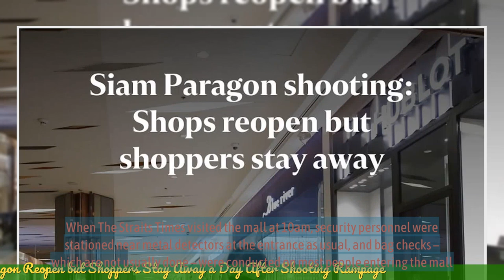Shops in Siam Paragon Reopen but Shoppers Stay Away a Day After Shooting Rampage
- Shops in Siam Paragon have reopened after a shooting rampage occurred the previous day.
- However, shoppers are staying away from the mall due to safety concerns.
- The shooting rampage resulted in multiple casualties, including the gunman himself.
- Authorities are still investigating the motive behind the shooting.
- The incident has raised concerns about security and safety measures in shopping malls.
 🔒 Tag Video: -  Shops -  Siam Paragon -  Reopen -  Shoppers -  Shooting Rampage -  Stay Away -  1  -  The shops in Siam Paragon have reopened  - 2  -  However -  shoppers are staying away  - 3  -  This comes a day after the shooting rampage  -  🎤 Today News 10/5  -    Today 10/5  -   News 10/5  -   news 10/5  -   daily news 10/5  -   singapore 10/5  -   singapore news 10/5  -    -  🎤 Today News  -   Today  -  News  -  news  -  daily news  -  singapore  -  singapore news  -